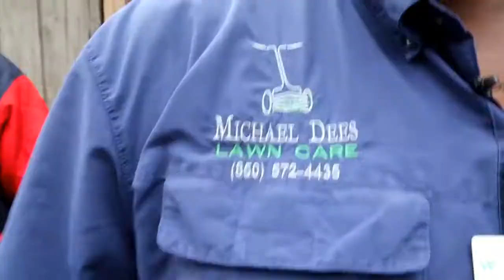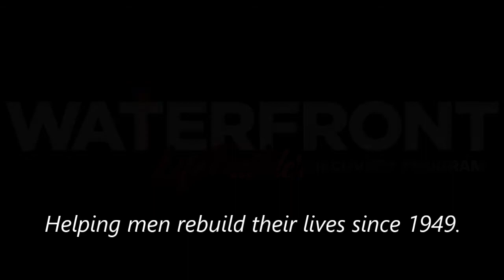Michael is Clean and Sober for Over 23 Years - Waterfront Rescue Mission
Hear the powerful, transformative story of Michael Dees, once a crack cocaine addict, and now a business owner who helps other men overcome their addiction and live productive lives!